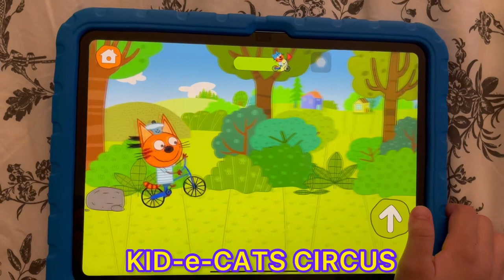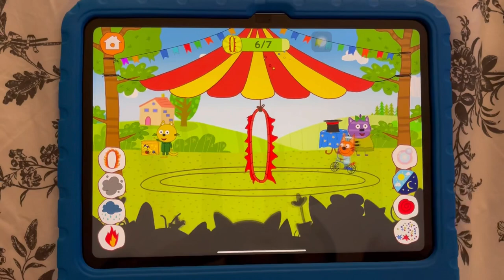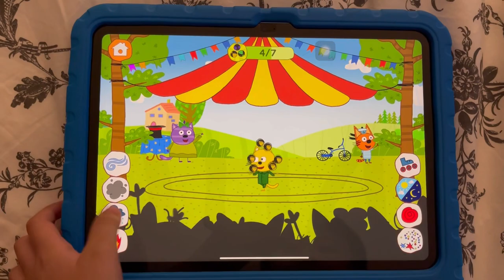KID-e-CATS CIRCUS PERFORMERS // MATTEO'S FIRST VLOG EVER // fungames #2023